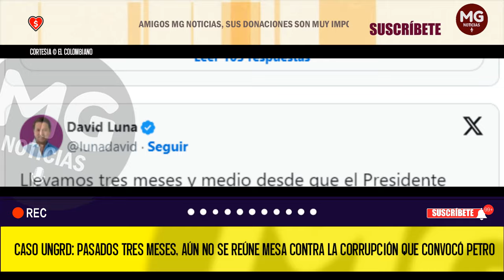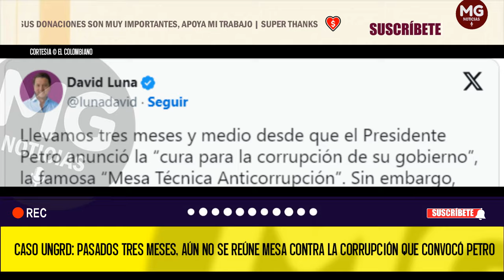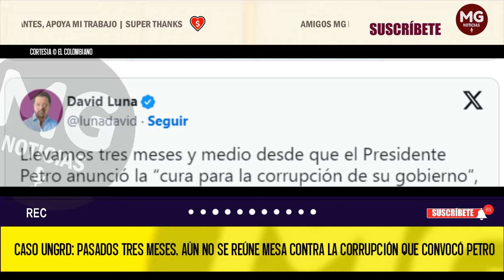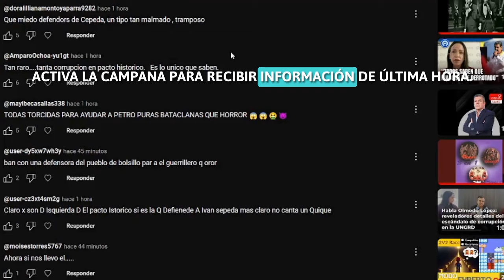EL PRESIDENTE PETRO LE MINTIÓ AL PAÍS 🚨 Aún no se reúne mesa contra la corrupción que convocó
Caso UNGRD: pasados tres meses, aún no se reúne mesa contra la corrupción que convocó Petro
Aunque la “Mesa Técnica de Coordinación” fue presentada en mayo pasado como un esfuerzo para brindar “respuestas claras y categóricas” frente a la corrupción, lo cierto es que sigue sin ser convocada.
EL COLOMBIANO